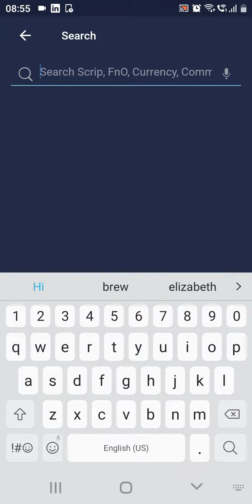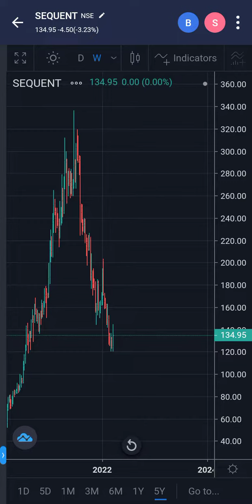Stocks in bear zone and below their 200 day moving average